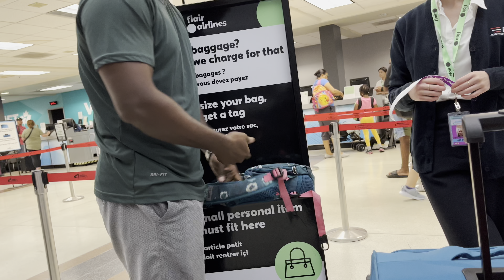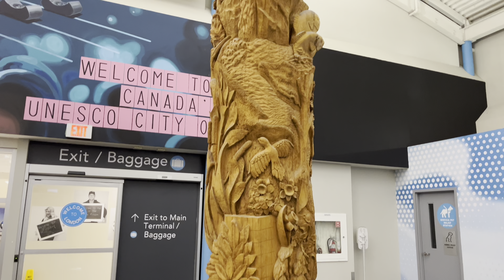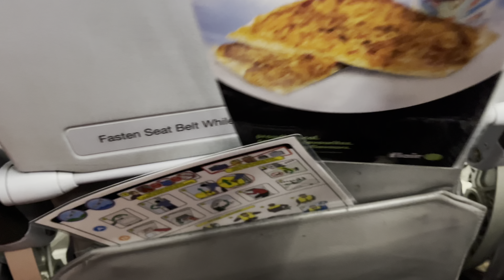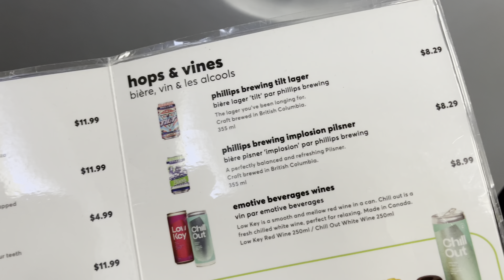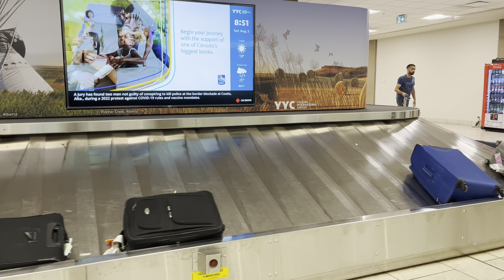🇨🇦கனடால cheap ✈️ விமானத்துல Book பண்ணுணா இப்படி தான் நடக்கும் / London to Calgary flight Experience